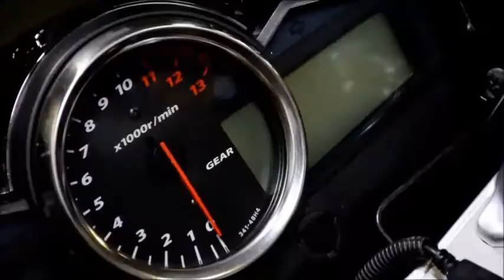suzuki gsr 250 movie pepemotorcycles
静岡県の小さなバイク屋。
『ペペモーターサイクルス』です。
代表の鳥山浩二郎が責任をとります。
よろしくお願いいたします。
ホームページのリンクは以下です。